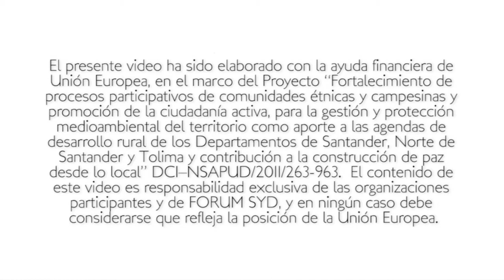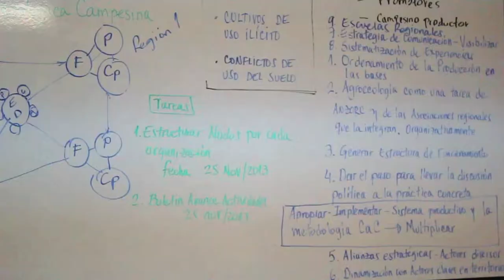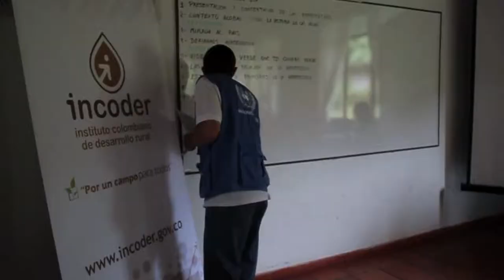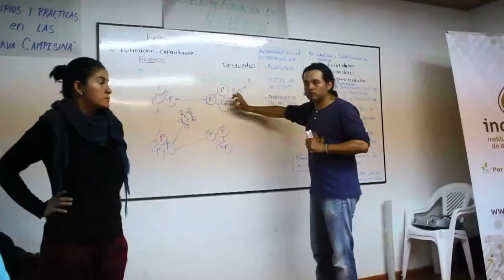Primera Escuela Agroecológica en Inzá - Cauca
Durante la semana del 21 al 25 de octubre de 2013, se llevó a cabo la Primera Escuela Nacional Agroecológica organizada por la Asociación Nacional de Zonas de Reserva Campesina (Anzorc), con el apoyo del Instituto Colombiano de Desarrollo Rural y la Organización de las Naciones Unidas para la Agricultura y Alimentación (FAO) Colombia.

El municipio de Inzá (Cauca), en Tierradentro, fue la sede de este valioso encuentro entre delegados nacionales de algunas Zonas de Reserva Campesinas del país, procesos agrarios interesados retomar esta forma de agricultura, investigadores y maestros nacionales e internacionales en busca de fomentar el retorno a la agricultura responsable con la Madre Tierra, el medio ambiente y el ser humano.

 Esta actividad fue realizada con la ayuda financiera de Unión Europea, en el marco del Proyecto "Fortalecimiento de procesos participativos de comunidades étnicas y campesinas y promoción de la ciudadanía activa, para la gestión y protección medioambiental del territorio como aporte a las agendas de desarrollo rural de los Departamentos de Santander, Norte de Santander y Tolima y contribución a la construcción de paz desde lo local".